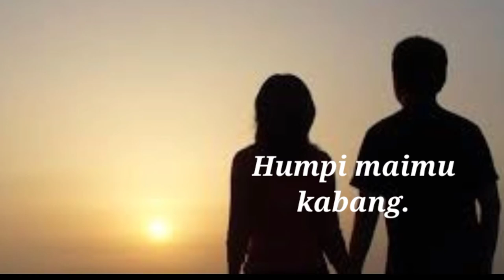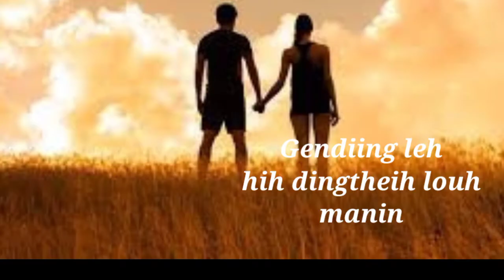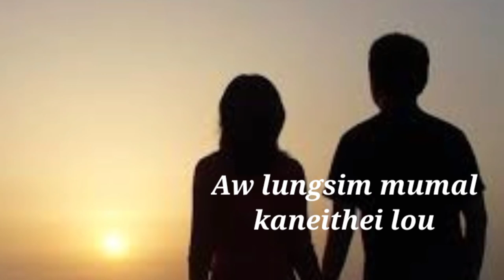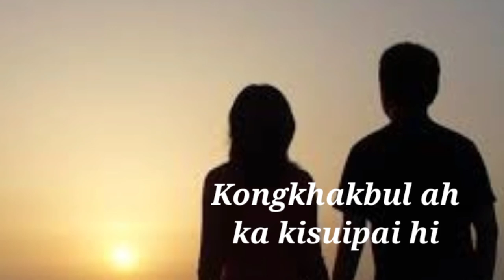Konglenpat ni'n -T.Chinzakhup (lyrics Video)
Uploading of this video in other youtube channels is strictly prohibited.

Hiai video leh laa CZK official channel chihlouh channel dang ah upload sawn phal ahikei.

Song title : Konglen patni'n
Singer,lyrics & tune : T.Chinzakhup
Rec & music : Vanso